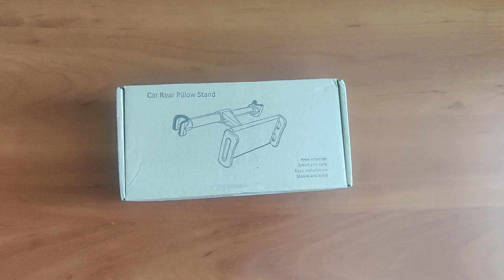Універсальний автомобільний кронштейн Floome під телефон планшет на підголівник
Держатель планшета на подголовник  Floome
 Предназначен для людей, привыкших к дальним поездкам всей семьей. Нередко дети, сидящие сзади с трудом переносят длительные поездки, а это, как Вы знаете очень портит нервы родителям :), но если им будет, чем себя занять, то дорога запомнится только приятными моментами!:
Производители разработали конструкцию так, чтобы она монтировалась на уровне глаз человека;
Зажимы легко настраиваются под определенные размеры. Чтобы этого добиться, следует  раздвинуть их на нужное расстояние. При этом обратите внимание на то, что крепление совместимо с устройствами диагональю от 4.5 до 10 дюймов
7-20см
Совместимость: универсальный
 Цвет: чёрный, красный
Тип держателя: для планшета, для телефона/смартфона |
Конструкция держателя: монолитная, на шарнире
Крепление держателя: зажим
Место установки: подголовник